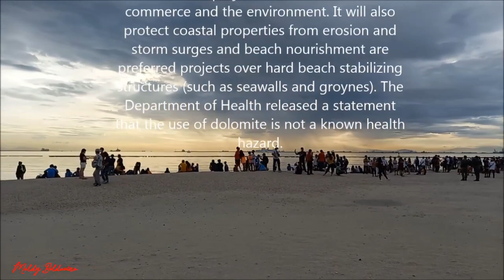MANILA BAYWALK DOLOMITE BEACH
Manila Baywalk Dolomite Beach, commonly known as Dolomite Beach, is an artificial beach along Manila Bay in Manila, Philippines created through the process of beach nourishment. It is part of an overall integrated coastal zone management aimed at coastal defense of the Manila Bay Rehabilitation project. When completed, the beach will cover a total length of 900 meters of Manila Baywalk.

According to the Mines and Geosciences Bureau, the project will benefit tourism, commerce and the environment. It will also protect coastal properties from erosion and storm surges and beach nourishment are preferred projects over hard beach stabilizing structures (such as seawalls and groynes). The Department of Health released a statement that the use of dolomite is not a known health hazard.